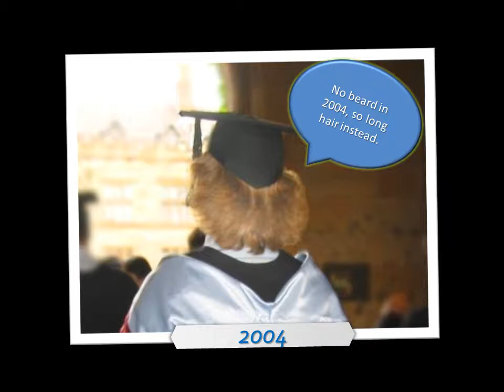The Evolution of the Beard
I turned 30 in December 2002. To commemorate that momentous occasion, I grew a beard. I've been doing it every December since. Here's what eight years of beards looks like. Enjoy!